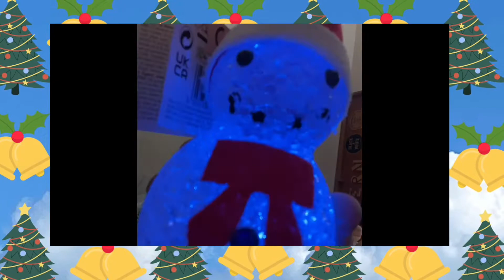GTS ( Grant Tuffrey’s Studios )